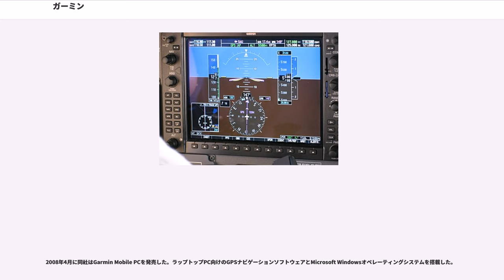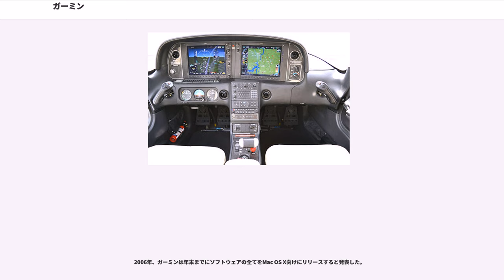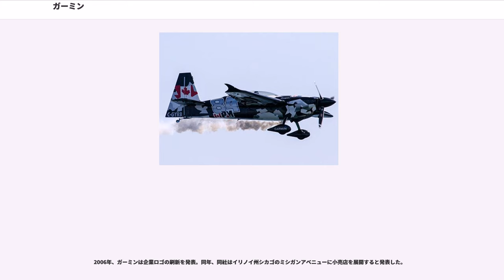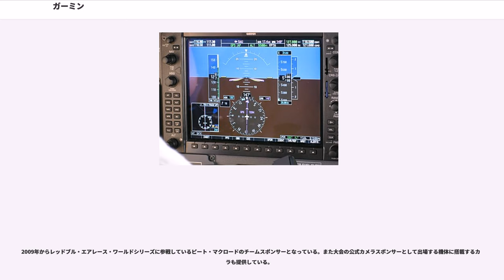ガーミン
ガーミン (、) はアメリカ合衆国で創業されたGPS/GNSS機器メーカーである。

ゲイリー・バレル () と高民環 (、ミン・カオ) によって1989年に設立された。ガーミン (Garmin) という社名は創業者2人の名前の一部、即ちGaryとMinに由来する。

登記上、現在スイス・シャフハウゼン州シャフハウゼンにグループ本社を置き、運営上はアメリカ合衆国カンザス州のオレイサにある、子会社のガーミン・インターナショナル社（Garmin International, Inc.）が実質的な本社として機能している。最大の生産設備を持つ重要子会社は、台湾台北県汐止市にあるガーミン（アジア）・コーポレーション（Garmin (Asia) Corporation、) である。

ゲイリー・バレルは1944年に生まれ、ウィチタ州立大学（）で電気工学の学位を得た後、レンセラー工科大学（）の大学院で学位を得た。その後1963年にエドワード・キングJr.（）によって設立されたばかりの航空ラジオメーカーであるキングラジオ（）で6年の間働くこととなる。それはオラースの農場の中にあった。

パイロットの免許を取得したバレルは、同社で最も成功したナビゲーション機器及び通信機器の開発を主導した。1969年にはボーイングに無線機器の供給を開始した。

1989年までにバレルは短期間ローレンス・エレクトロニクス（）で働いた他は、会社員としての社歴のほとんどをキングラジオで費やすこととなった。その間にこの会社では経営体制に何度も大きな変化があった。1983年にキングラジオはアライド・コーポレーション（）によって買収され、その際に旧ベンディックス・コーポレーション（）と合併しベンディックス・キング（）となった。その後アライド・コーポレーションは1985年にシグナル社（Signal Companies）と合併し、1993年にアライドシグナル社に改称。その後1999年にはアライドシグナル社はハネウェルを買収し、買収後の社名をハネウェルとした。

高民環は1949年に台湾南投県の竹山鎮で生まれた。彼は台湾海軍に勤めた後、国立台湾大学に入学。その後電気工学で上級学位を得るため、渡米しテネシー大学に入学。大学院生としてNASAとアメリカ合衆国陸軍のための研究を行った。その後も軍需産業であるテレダイン（）とマグナボックス（）に勤めた。

1983年にバレルは高をアライド・コーポレーション傘下であったキングラジオの彼の部門に雇った。その際、高はマグナボックスで、当時はNAVSTARとして知られていたGPS衛星を使った軍事ナビゲーションシステムの開発を行っていた。バレルと共に働いている間に、彼は最初の航空機向けGPSナビゲーションシステムがアメリカ連邦航空局から認可を受けるために開発を主導した。

1989年にバレルはアライド・コーポレーションを退職。彼は同社がGPS技術に基づく製品をもっと追求することに積極的であるべきだと確信したが、経営陣がこの考えに同意しなかったことに失望したためである。彼はマグナボックスを含む他の会社での面接も受けたが、彼が望むような仕事を見つけることは出来なかった。敬虔なクリスチャンであったバレルは1984年オレイサに設立されたインディアンクリークコミュニティ教会の設立メンバーであった。そこでアライド・コーポレーションを辞して聖職者の道に専念しようと考えていた。しかしある夕食の席で、高はバレルに会社を起業することを考えたことはないかと尋ねた。バレルはその考えはなかったと答えて、だがもし会社を始めるのであれば高とだけ組んでやっていくと言った。両者ともナビゲーション技術の将来はGPS技術にかかっていることで意見が合った。

GPS衛星の配備がまだ構築途上であった当時、1986年のスペースシャトルチャレンジャーの爆発事故のため、システム構築が24か月遅れることとなった。衛星はデルタIIロケットに適合するよう設計変更された。システムが運用可能と宣言されたのは1989年4月である。その後1991年の湾岸戦争でGPS技術が米軍及び多国籍軍に決定的な戦略的優位性を与えたことが証明された。

高は起業を計画し台湾にいる旧友を訪ねた。投資銀行員である彼は、起業のための資金援助をすることを保証した。それから数週間後、バレルと高は台北に行き、さらに数か月...